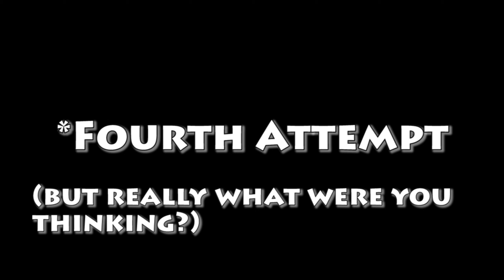PENGUIN ||Super Mario 64 episode 3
My cutest competitors are always my fiercest foes...